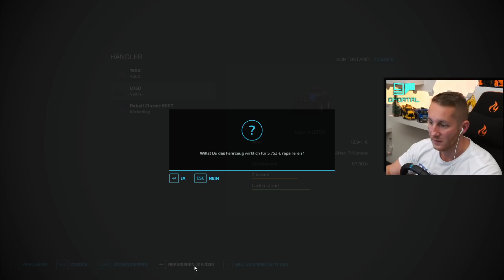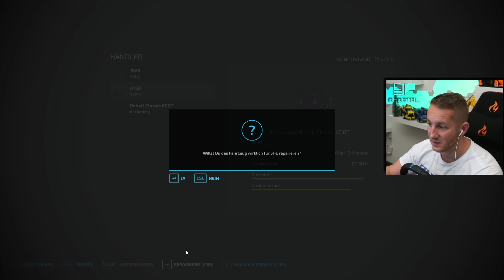LS22 France #6 - HOF Umbau und BUTTER verladen in FRANKREICH - Landwirtschaft Simulator 22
Der Hof Umbau ist fertig die Butter muss für die Bäckerei verladen werden. Viel los in Frankreich. Der Landwirtschaft Simulator 22 hat viele Neue Erweiterungen bekommen. Dazu gehören auch die 2 neuen Karten. Wir starten bei diesem Projekt auf der Frankreich Karte durch. Hier wollen wir gerade auch die Youngtimer etwas mehr unter die Lupe nehmen. Wenn euch unser selbstgebauter Hof gefällt könnt ihr euch hier das Savegame herunter laden